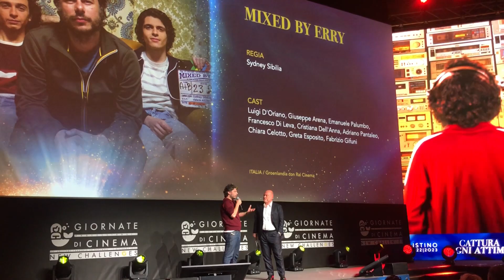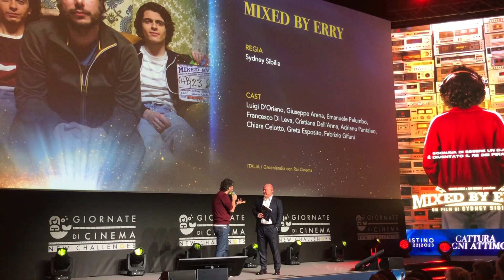Giornate professionali di cinema di Sorrento, Sydney Sibilia parla di Mixed By Erry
A Sorrento il regista è intervenuto in occasione della presentazione del listino 01 Distribution